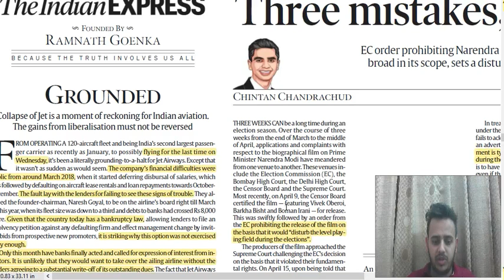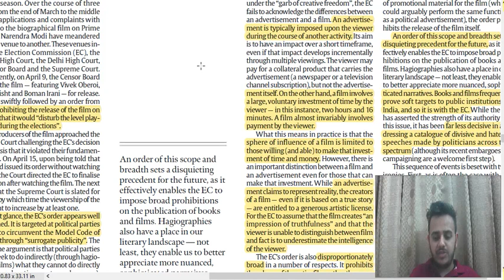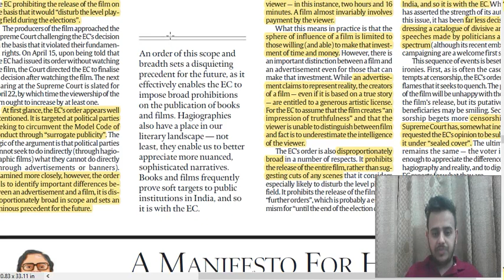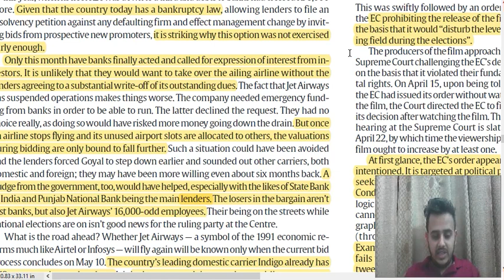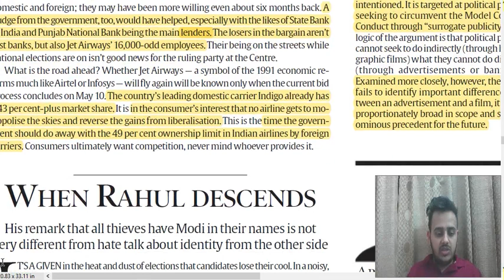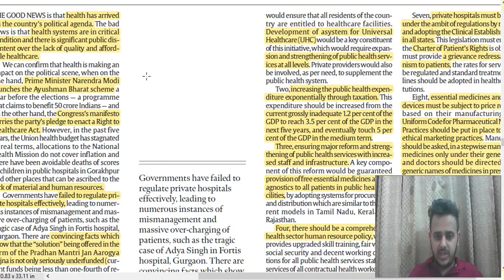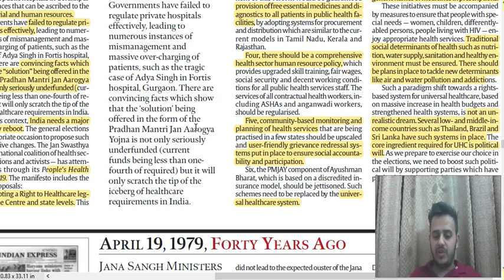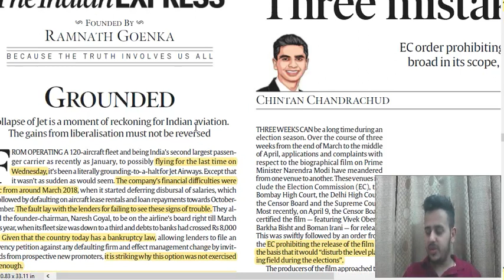Indian Express Editorial Analysis, 19 April, Achieve IAS